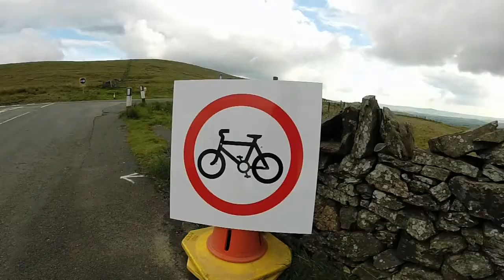Isle of Man TT - Sunday 25th May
Random action on the mountain. Bikes and cars - no crashes